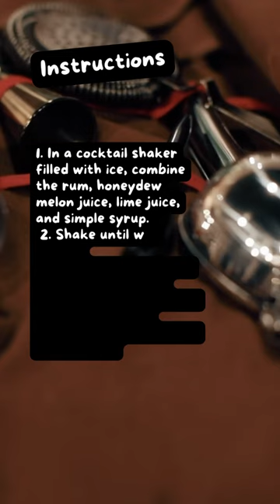Sip the Summer with Honeydew Breeze Cocktail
Discover our refreshing Honeydew Breeze, a summer cocktail dream! We blend white rum with fresh honeydew melon juice, a dash of lime, and top it with soda water for a sparkling finish. Bring the tropical vibes to your home!